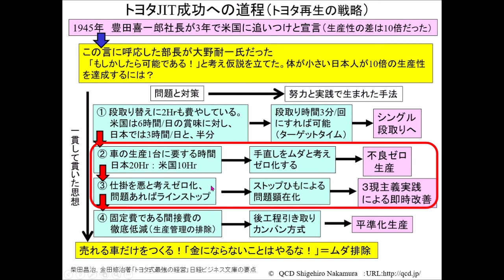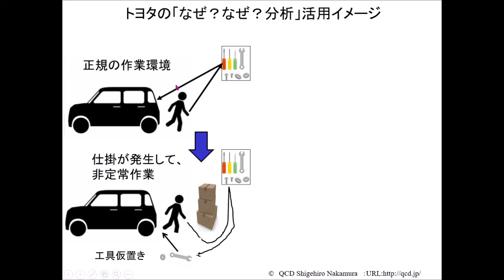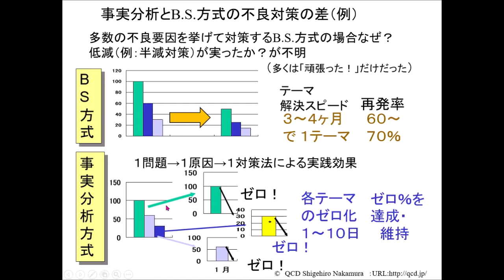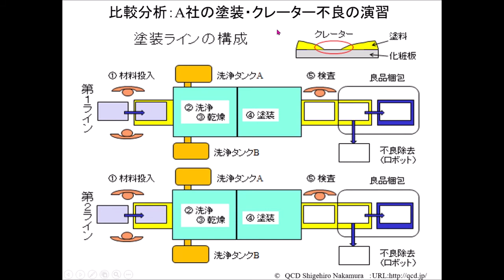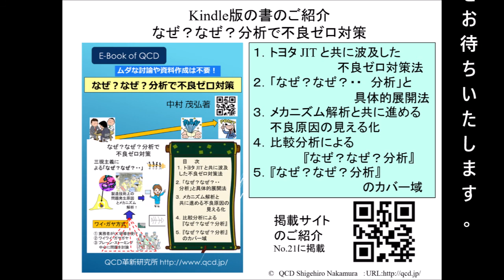なぜ？なぜ？分析で不良ゼロ対策：Kindle版の書のご紹介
研修で盛んに行ってきた内容を紹介させていただく書です。